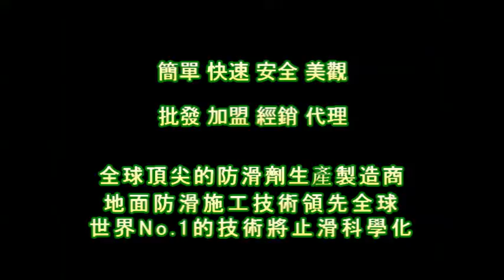P.A.S.T 1217 PAST The 28th Taipei Building Show, 2016 video